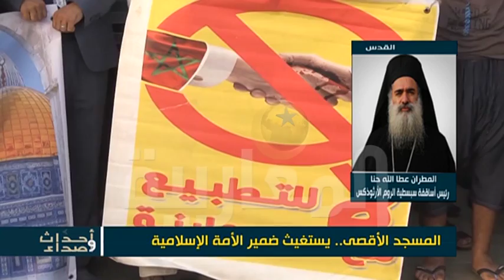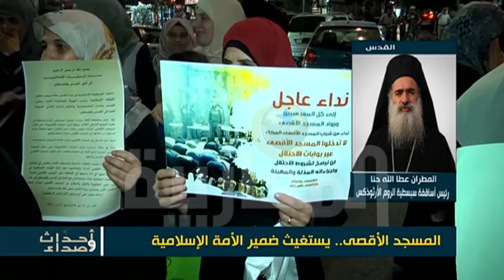المطران عطالله حنا: الفلسطينيون (مسلمين ومسيحيين) يد واحدة ضد جبروت الاحتلال